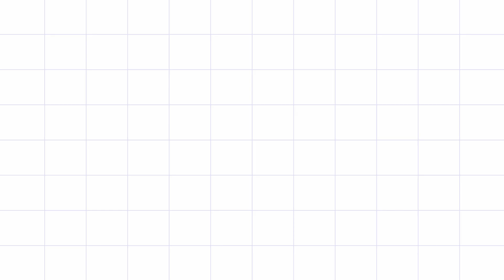O Re Piya Dance Cover || Team Angika || AAJA NACHLE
Hello  everyone😉

Here I come with the new Dance Cover
Presenting "O re piya "